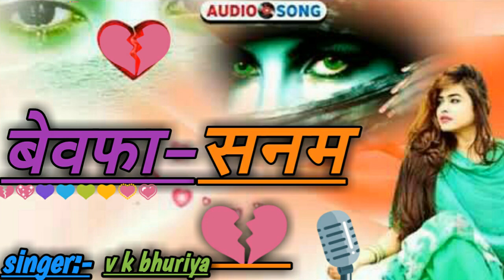v k bhuriya song 2021 // ओ सनम सनम रे // oh sanm r // timli aadivasi song